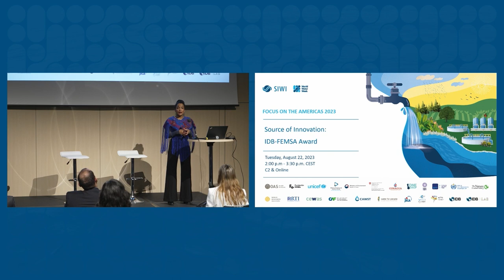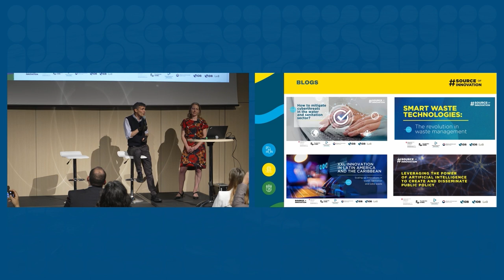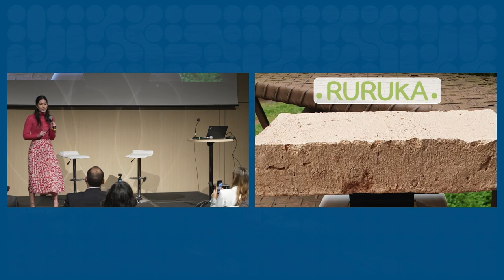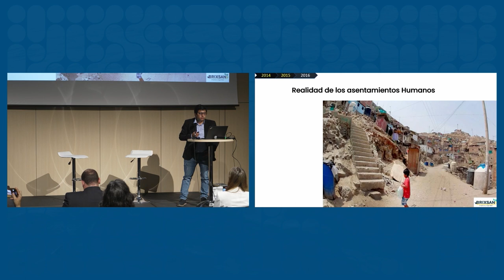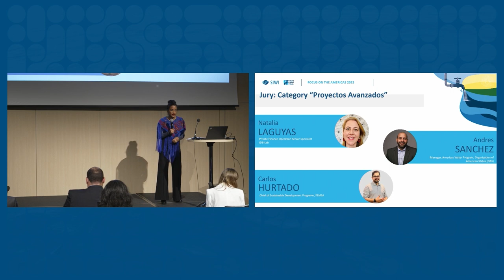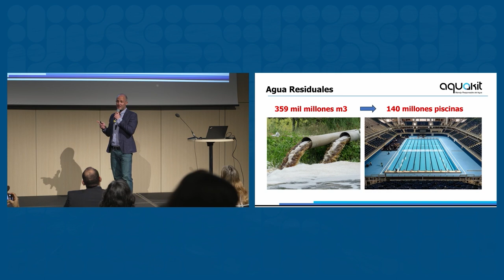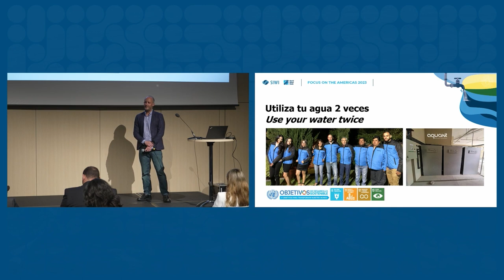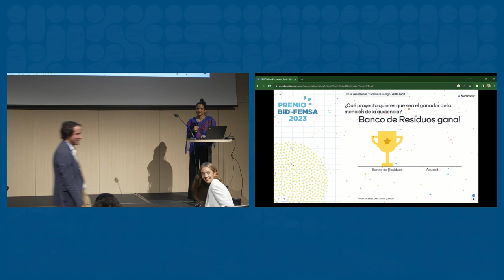PREMIOS BID-FEMSA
Conoce quienes son los ganadores del PREMIO BID - FEMSA